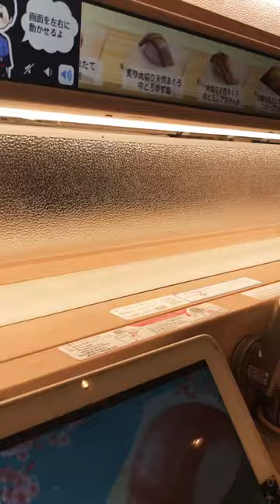ExtremelyFast Serving of Food!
This is how sushi is served in some restaurants. How fast!